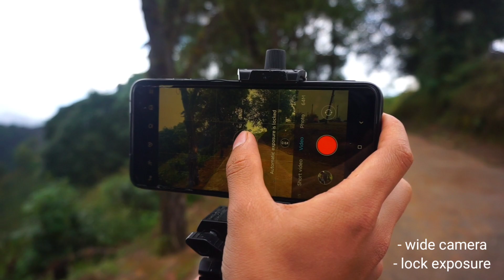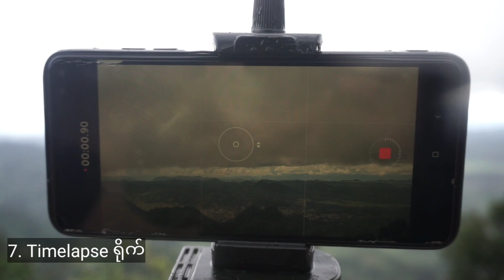7 Tripod Shooting Tricks with Mobile Phone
*ignore*
Tripod shooting tutorial
tripod tricks
tripod tutorial
Top tripod tips and tricks